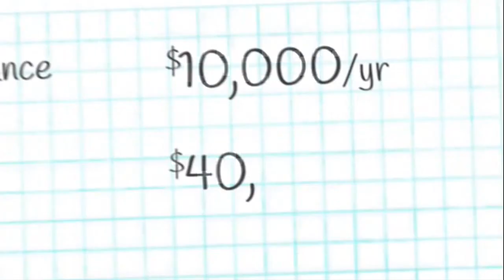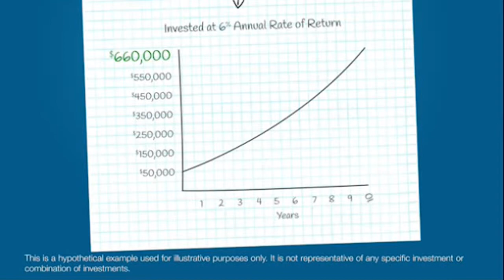Rightsizing for Retirement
What does your home really cost?